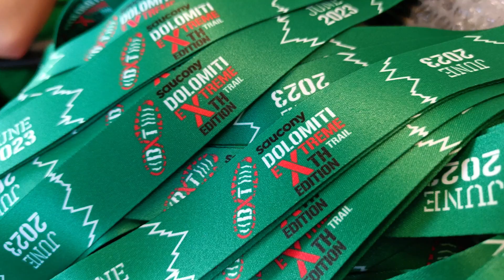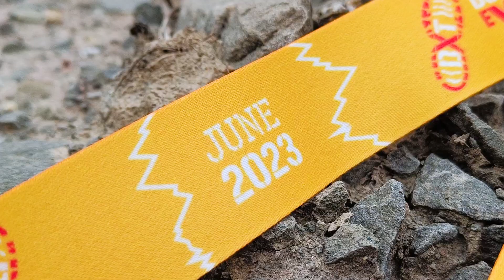Dolomiti Extreme Trail 2023 - Medals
Enjoy the coverage!

Dolomiti Extreme Trail is one of the most popular sporting events in Italy due to its excellent organization and the charm of its cross-country trails. Several races are held within the event, including the Mini DXT for young runners. We were extremely pleased 🙂 when the organizers entrusted the production of the medals to us 🤝 We met the task 💪 and made commemorative medals 🏅 for them. See the results of our work 👀
Modern Forms is a Polish producer of exceptional medals and sports and business trophies.